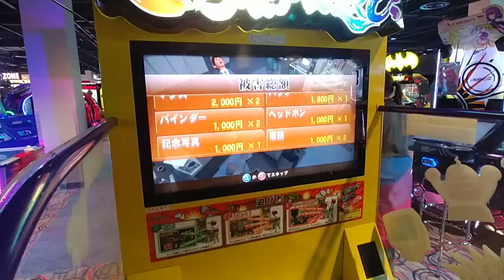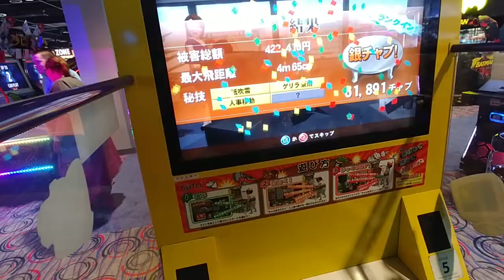Me playing Japanese flip the table at Round 1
This is a hilarious game and it's one of my favorites here